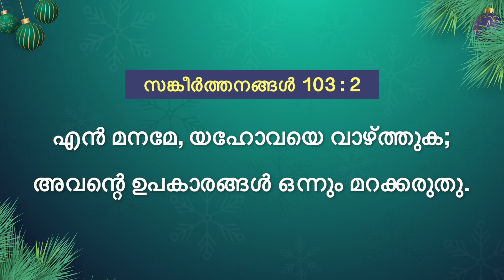യേശുവിനോടൊപ്പം നടക്കുക | സഹോദരൻ മോഹൻ സി. ലാസറസ് | ഡിസംബർ 29 | Malayalam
Jesus R0ed0eems
Trivandrum
695033